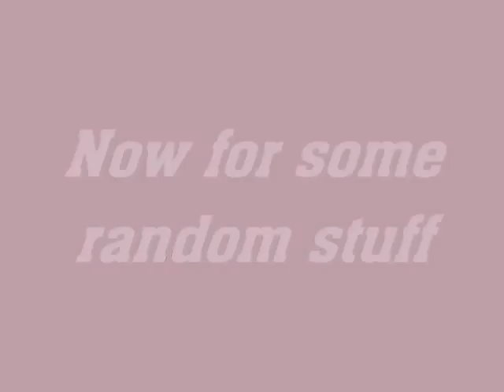The Barroom Brawl!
This is a western/comedy that was made by the Plodinecs and me in 2006. Enjoy!